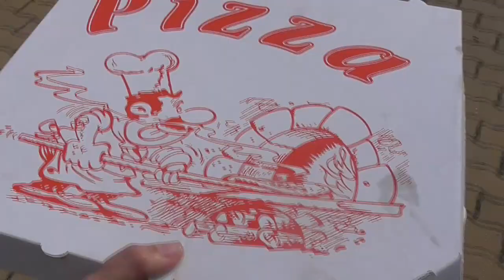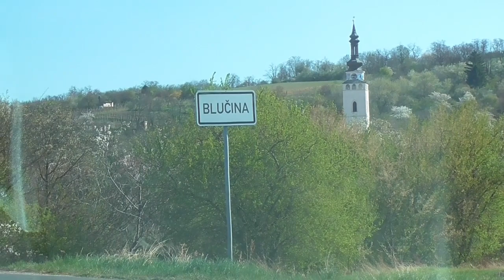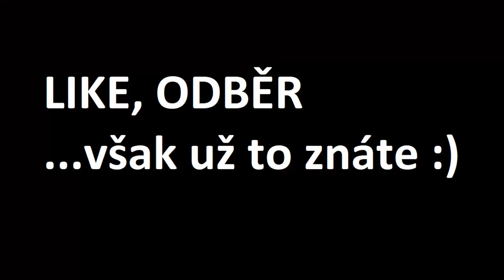200 let starý skleník. Lednicko-valtický areál. Stellplatz. Skalní mlýn. 5.den v obytňáku.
200 let starý skleník. Lednicko-valtický areál. Stellplatz. Skalní mlýn. 5.den v obytňáku.

Navštívili jsme 2. nejstarší skleník na světě, zámek Lednici i celý lednicko-valtický areál. Podívali jsme se na stellplatz do Velkých Bílovic a trasu zakončili ve Skalním mlýně.